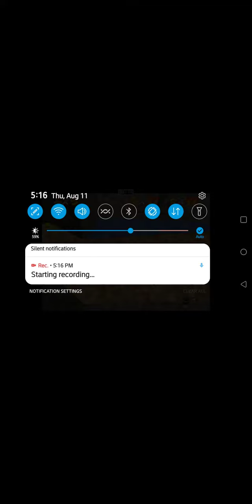broken sign in mario 64 randomizer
No this is not part 9. I tried to film it but I kept getting storage errors.